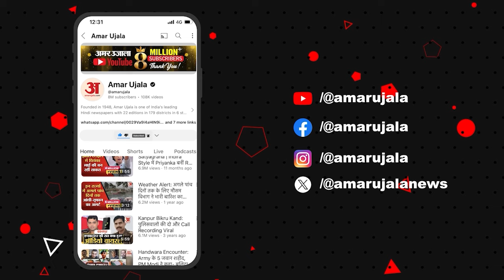Assembly Polls Dates Announcement: JMM ने EC पर लगाए आरोप, कहा BJP को एलान की जानकारी पहले से थी।